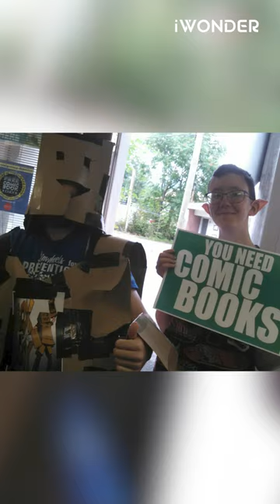Local Legend Box Boy Wanders The Streets Making People Smile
Box Boy Wanders The Streets Making People Smile.  William Dill knows how to keep a low profile. That is until he suits up in his cardboard Box costume and hits the streets with smiles and waves. If you happen to see the Box Boy bouncing around in Johnstown, wave at him. He’ll be happy to wave back.  Locals say he's a local legend and get excited every time they see him. Box Boys mission is to make people smile!